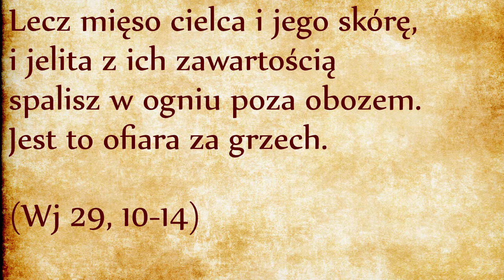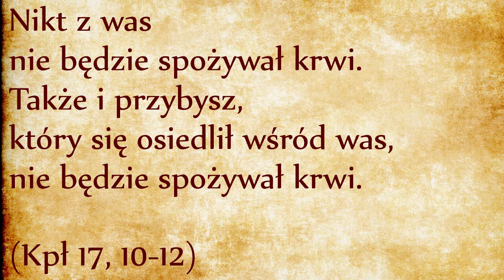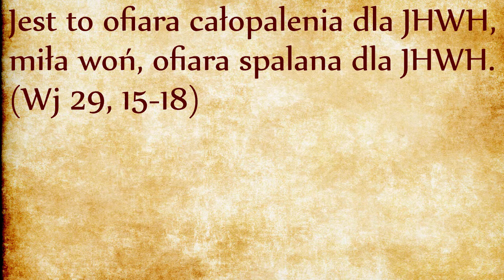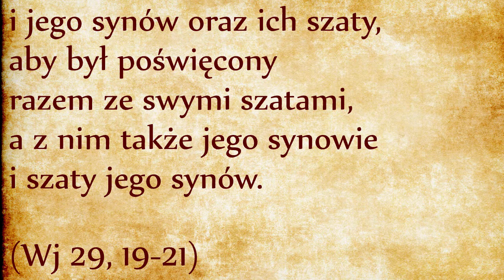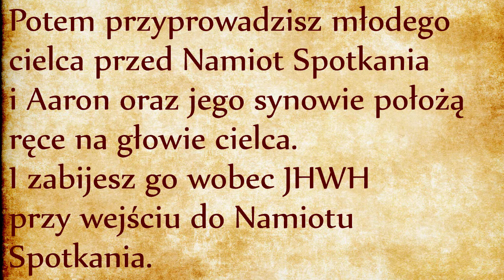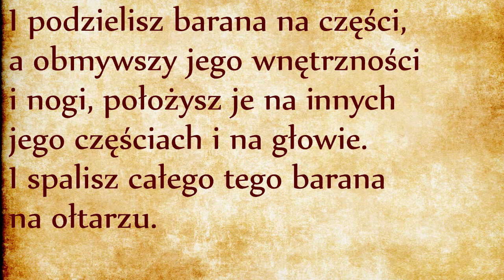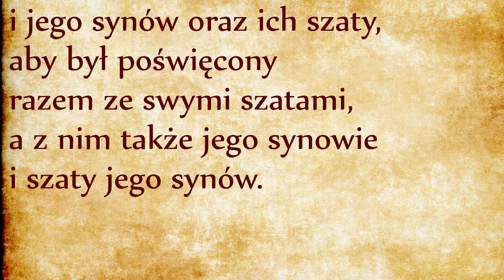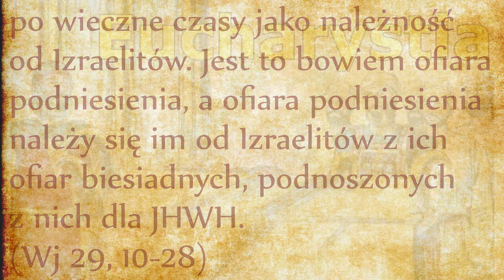Ofiary zwierzęce i pokarmowe (Wj 29, 10-28)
Ofiara za grzech (po hebrajsku chatat) wskazuje równocześnie na grzech i na obrzęd jego darowania. W Księdze Kapłańskiej dowiemy się, że grzechy arcykapłana są najcięższe, ponieważ mają reperkusje na cały lud, dlatego muszą zostać oczyszczone najwyższą ceną, tzn. krwią młodego cielca.
Obrzęd oczyszczenia z grzechów zaczyna się od nałożenia rąk nad zwierzęciem ofiarnym. Ta czynność nie przenosi grzechu kapłana na cielca, w takim przypadku cielec miałby skazę uniemożliwiającą złożenia go w ofierze (nie można oferować Bogu czegoś grzesznego, trefnego). Ofiara musi być bez skazy, aby mogła być przedstawiona przed obliczem Boga. Gest nałożenia rąk ma oznaczać, że ofiara jest dokonana w imieniu arcykapłana i jego synów, żeby Bóg przebaczył ich grzechy ze względu na tę ofiarę.
Krew ofiary ma wartość ekspiacyjną, czyli odpuszczenia grzechu. Krew jest siedliskiem życia, dlatego jest zarezerwowana Bogu i nie może być spożywana. To prawo zostanie wybitnie wyrażone w Księdze Kapłańskiej:
Krew należy do Boga. Oddaje się ją symbolicznie Bogu poprzez rozlewanie jej na ołtarz. Wątroba, nerki i tłuszcz są spalane na ołtarzu, reszta mięsa nie podlega rytuałowi i jest spalona poza obozem. Wrócimy do szczegółów w Księdze Kapłańskiej. Po cielcu mowa o pierwszym baranie:
Na pierwszego barana dokonany jest taki sam rytuał nałożenia rąk jak przy cielcu, ale w odróżnieniu od cielca baran jest ofiarą całopalną, czyli będzie w całości spalony na ołtarzu, żadna jego część nie będzie spożyta. Ofiara całopalna, po hebrajsku Ola od czasownika aLaH znaczącego „wnosić”. Ofiara całopalna jest w całości spalana, całe ciało jest zamieniony w dym, który się wnosi w górę i staje się miłą wonią Bogu, trafiającą do jego nozdrzy i uspakajającą jego gniew. Słowo gniew po hebrajsku znaczy też nozdrza, stąd takie kojarzenie. Gniew boży wybucha w obronie uciśnionych, woń kosztownych ofiar całopalnych uspakaja Boga przez to, że jest wyrazem posłuszeństwa usłyszanemu słowu Bożemu i wierności Ludu pragnącego naprawiać niesprawiedliwości, których się dopuścił. Prawdziwa woń uspakajająca Boga to nie dym z grilla, ale wierność, posłuszeństwo i pokora skruszonego ludu.
Drugi baran nie jest ofiarą całopalną ale ofiarą biesiadną wprowadzającą Aarona i jego synów w czynności kapłańskie (w. 22). Spuszczenie krwi z ofiary jest czynnością rutynową, ale wyjątkowe jest naznaczenie krwią przez Mojżesza prawego ucha Aarona i jego synów, kciuka ich prawej ręki oraz dużego palca u nóg. W sposób symboliczny całe ciało kapłanów zostało wyświęcone do sprawowania kultu, w trzech symbolicznych władzach: słuchania, czynienia i chodzenia. Również szaty liturgiczne będą pokropione krwią, a więc wyłączone z użytku świeckiego.
Ciekawe, że dokładnie taki sam rytuał będzie dotyczył uzdrowionych trędowatych: sami składają podobne ofiary i również są naznaczeni krwią na uchu, kciuku i stopie (por. Kpł 14, 21-32). Ten rytuał oznacza formalnie nowe życie dla osoby uzdrowionej, a więc i nowe życie dla osoby poświęconej służbie kapłańskiej.
Mojżesz dokonuje ofiary tłustych części drugiego barana. Ofiary roślinne (w tym przypadku chleb) kładzie na ręce Aarona i jego synów i wykonuje gest kołysania (od jednej do drugiej strony, od dołu do góry), co jest symbolem ofiarowania obejmującego swoim zasięgiem cały świat.
Zwróćmy uwagę na ten chleb, łatwo o nim zapominamy, bo nasza uwaga jest zafascynowana krwią zwierząt. Pierwsza ofiara tej nowej liturgii dokonuje się poprzez gest przekazywania chleba. Ofiara Nowego Przymierza również będzie przekazywana poprzez chleb eucharystyczny.
Przemoc i wylewanie krwi nie są Bożym zamysłem, ale skutkiem grzechu. Prawodawca troszczy się o to, żeby krew (jako siedlisko życia) była traktowana z najwyższym szacunkiem. Ofiara pokarmowa nie jest ofiarą mniej ważną. Chodzi o czynność ofiarowania, oddania Bogu tego, co od niego otrzymujemy: czy to zwierzęta czy rośliny pokarmowe, czy nawet ludzi (reprezentowanych tutaj przez kapłanów, odsyłam do naszego odcinka na temat poświęcenia pierworodnych, link).
Rytuał wyświęcenia kapłanów nie kończy się na spalaniu tłuszczu i kołysaniu pokarmów, po nich następuje ważny obrzęd spożywania części ofiar: pierś barana przypadnie Mojżeszowi, udo Aaronowi i jego synom. Posłuchajmy:
Czynność spożywania części złożonych ofiar jest bardzo ważna, bo ustanawia cielesną więź między ofiarą a ofiarującym. Spożywanie daru jest też symbolicznym ofiarowaniem siebie razem z ofiarą ołtarzową, jest symbolicznym składaniem siebie w ofierze, przynajmniej w tej części, która nadaje się na ołtarz: czyli w naszej części świętej i nieskazitelnej. Jezus-Chrystus doprowadzi tę logikę do końca i złoży siebie całego w ofierze zarówno całopalnej jak i pokarmowej – przyjmując eucharystię łączymy się fizycznie z Jego ofiarą i czerpiemy korzyści wynikającego z poświęcenia się pierworodnego spośród umarłych…

Mojżesz Aaron